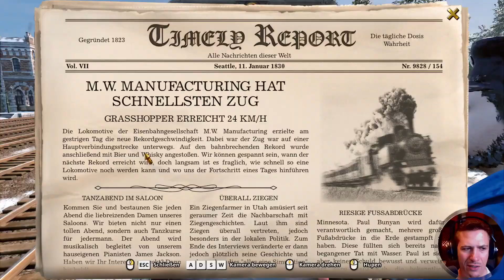RAILWAY EMPIRE 2 ★ Bahnbrechend ★ Weiterspielen?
Valvoorik presents: WEITERSPIELEN?
RAILWAY EMPIRE 2 / railwayempire2
★ GENRE: Simulationen, Strategie
★ ENTWICKLER/PUBLISHER: Gaming Minds Studios, Kalypso Media
★ PRÄSENTATION: Lets Play - kommentiertes "longplay" Gameplay auf Deutsch/german / PC Game
★ ZUSATZINFOS: Stelle als gerissener Unternehmer die Weichen für ein aufstrebendes Unternehmen im frühen 19. Jahrhundert und entwickele es zu einer florierenden Eisenbahngesellschaft.
Railway Empire 2. Gleise verlegen. Bahnspiel. Wie Transport Fever
0:00 Begrüssung, Intro & Menü
6:52 Weiterspielen - Railway Empire 2 - Gameplay
1:05:55 Fazit